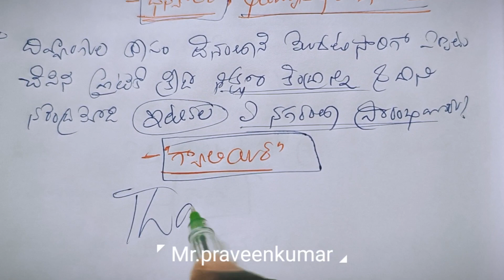కరెంట్ అఫ్ఫైర్స్||Current affairs||TSPSC||APPSC||అన్ని రకాల పోటీ పరీక్షలకు అవసరమైనవి.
Pls friends
Mr.praveenkumar